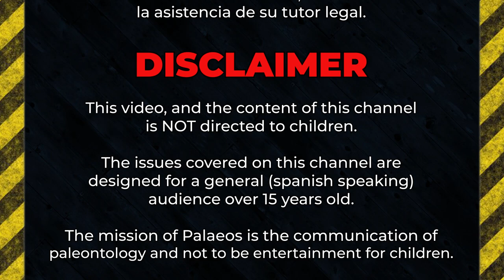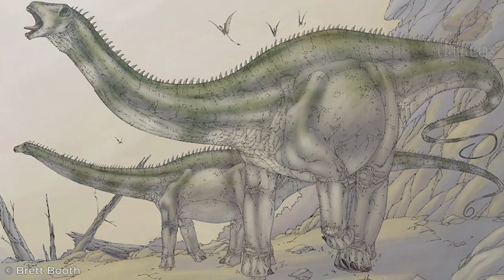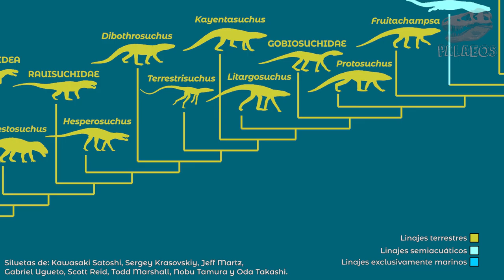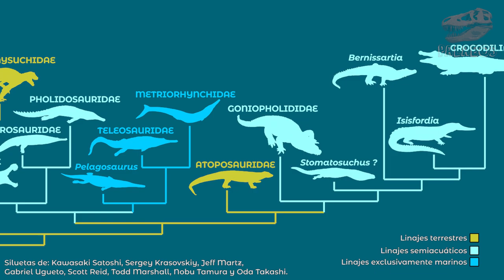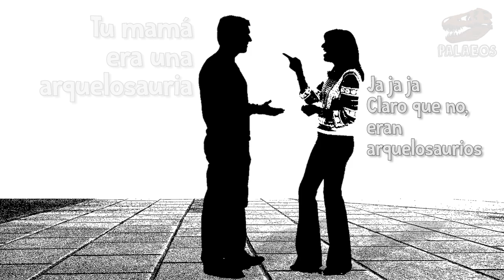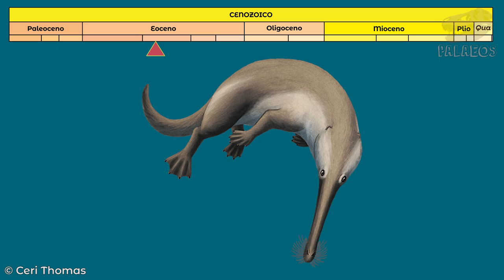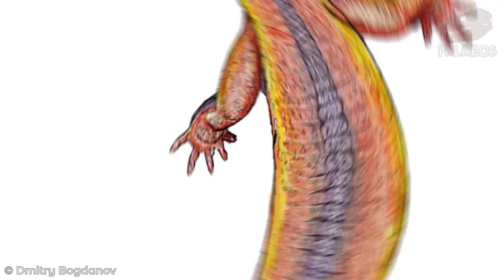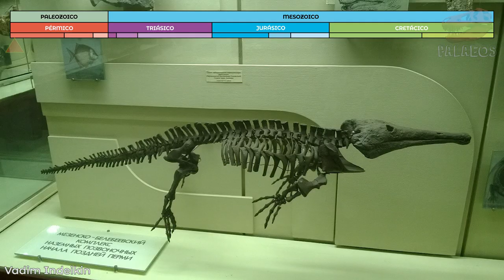Convergencias evolutivas: COCODRILOS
Bienvenidos a Palaeos, la historia de la vida en la tierra.
Hoy les tenemos la continuación de la serie "convergencias evolutivas". En este segundo capítulo exploraremos a todos aquellos grupos que han evolucionado de forma similar a los cocodrilos, adquiriendo también hábitos acuáticos, hocicos largos y colas que por lo general, tenían forma de remo.

Referencias usadas en este video:
◘ Benton, M. J. (2009). Vertebrate palaeontology. John Wiley & Sons.
◘ Carrol, R. Vertebrate Paleontology and Evolution. (1988). W. H. Freeman & Comp.
◘ Vitt, L. J., & Caldwell, J. P. (2014). Herpetology: an introductory biology of amphibians and reptiles. Academic press. 757p.
◘ Grigg, G. y Kirshner, D. (2015). Biology and evolution of crocodylians. Csiro Publishing. 649p.
◘ Buchwitz, M., Foth, C., Kogan, I., & Voigt, S. (2012). On the use of osteoderm features in a phylogenetic approach on the internal relationships of the Chroniosuchia (Tetrapoda: Reptiliomorpha). Palaeontology, 55(3), 623-640.